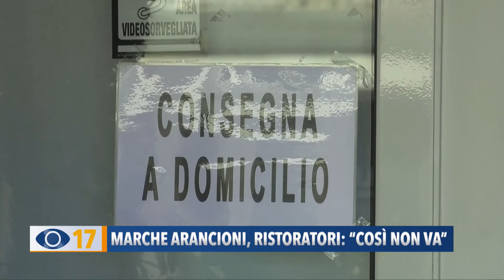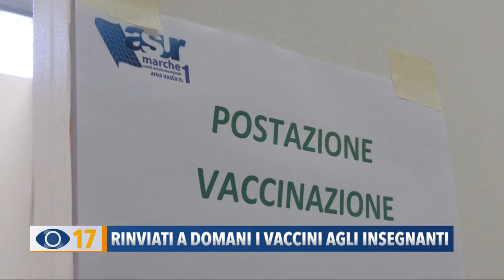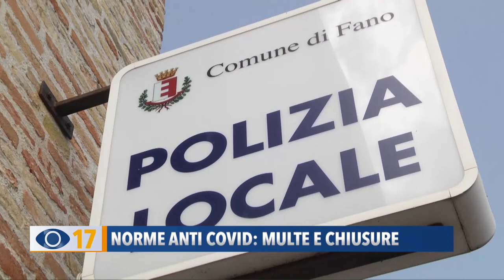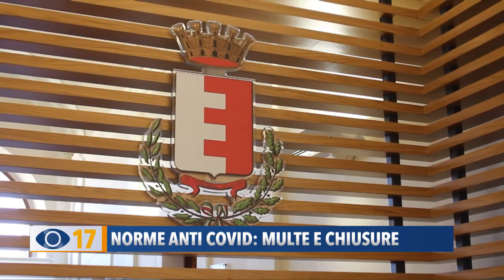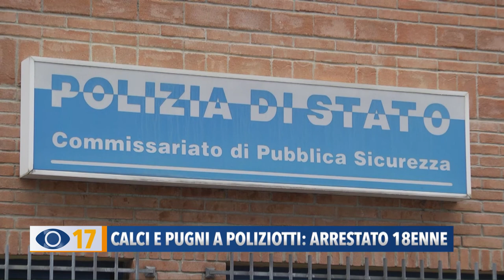Occhio alla Notizia 1 marzo 2021